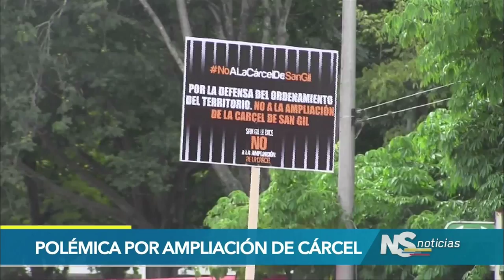Polémica por inminente ampliación de cárcel de San Gil (Santander)